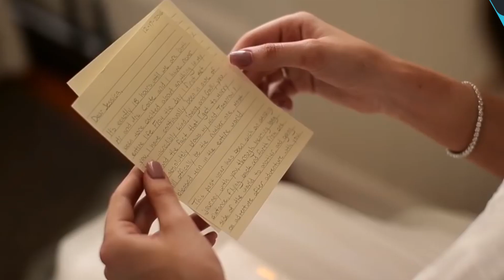TIPS CERDAS DAN AMAN MENIKMATI MALAM PERTAMA DIRUMAH TANPA BERISIK !!!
Obat Herbal Jago Diranjang

Malam pertama mungkin menjadi salah satu hal yang paling ditunggu tunggu oleh para pengantin baru. Kebanyakan orang seringkali merasa canggung saat akan menjalani malam pertama. Rasanya serba salah dan bingung harus dimulai dari mana. Hampir 60% orang memilih untuk menjalankan bulan madu di tempat yang sepi , syahdu nan indah seperti bali, maladewa, pulau cinta bahkan ke mancanegara.

Simak Video nya langsung yukkk !